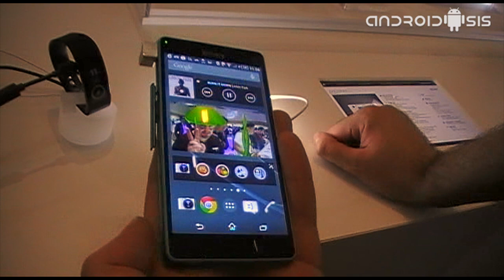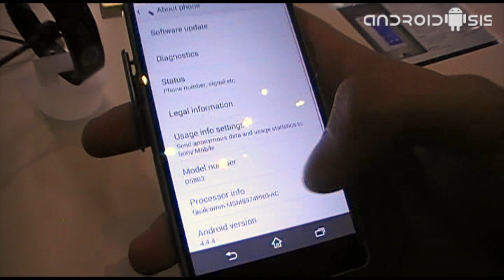Sony Xperia Z3 Compact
Desde el IFA14 de Berlín probamos el Sony Xperia Z3 Compact, el último Smartphone compacto de la multinacional japonesa.